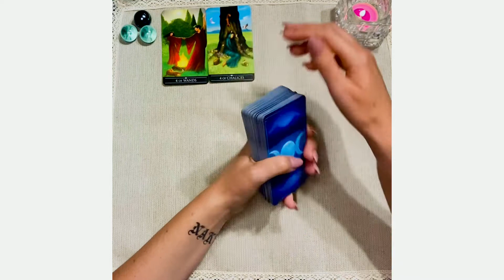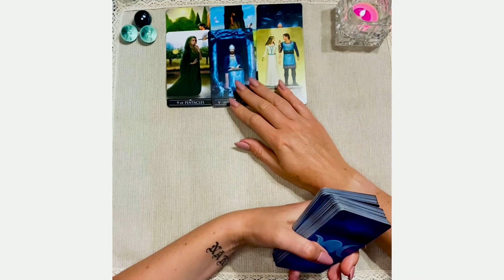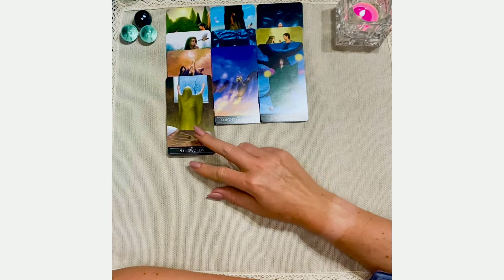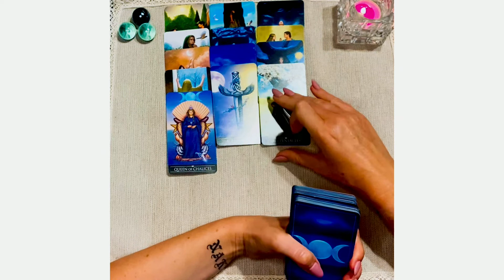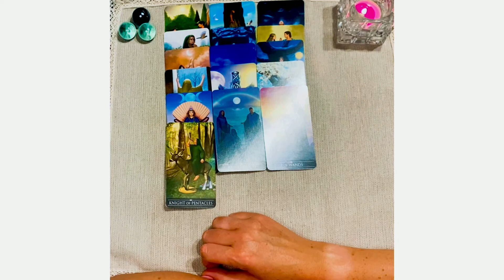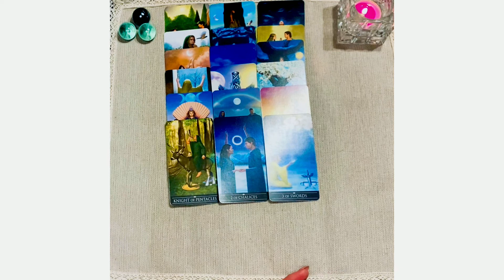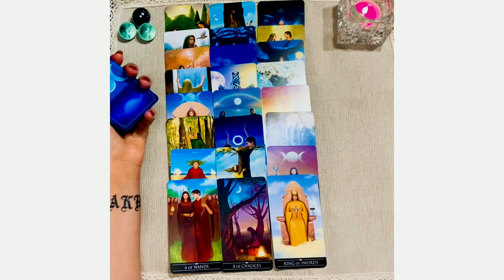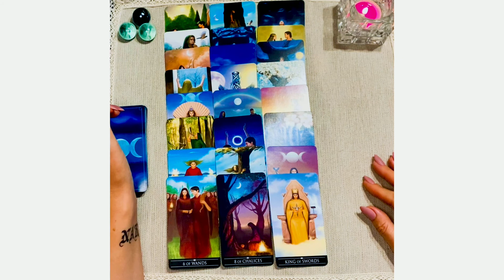Что мне мешает построить любовные отношения сейчас? Таро онлайн расклад. Гадание онлайн таро.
Что мешает вам построить любовные, счастливые, серьезные отношения? Что и кто мешает найти и встретить любовь? Кто стоит между вами?Таро онлайн гадание сегодня. Общий расклад онлайн на картах таро.